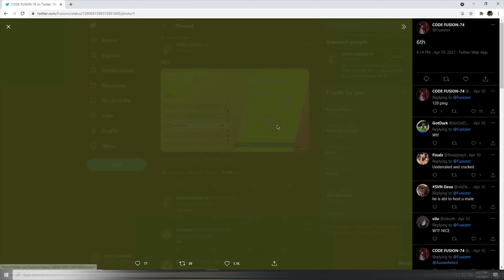Introducing Hypro Fusion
Hypro Gaming Presents "Introducing Hypro Fusion"